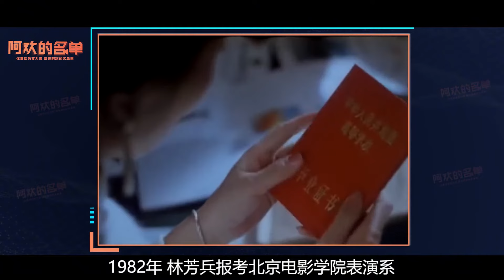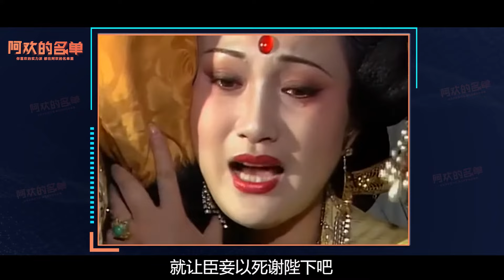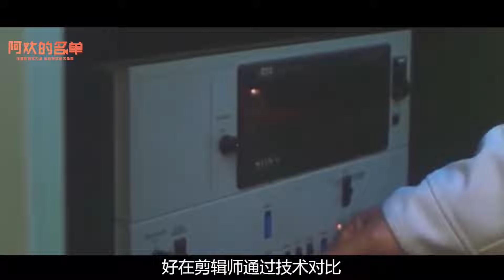林芳兵-80年代“第一美女”增肥30斤演杨贵妃，为儿子拒演潘金莲 | 阿欢的名单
内容简介：86版《西游记》从开拍到结束历经17年之久，唐僧西天取经17年，而《西游记》也拍了17年，在这期间很多演员都换了好几次，就连主角唐僧都是由好几个演员接力完成，但观音的扮演者却始终是左大玢一人。